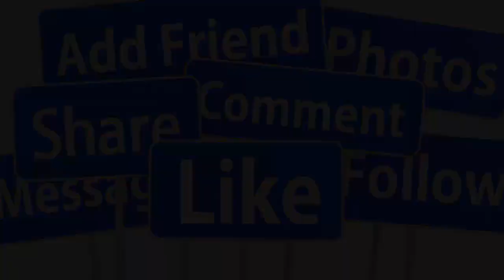🔴NÓNG : NS TÀI LINH VỀ NƯỚC BÓ RA SỐ TIỀN LỚN KHẮC MỘ TƯỢNG THẠCH CAO CHO NGƯỜI TÌNH VŨ LINH